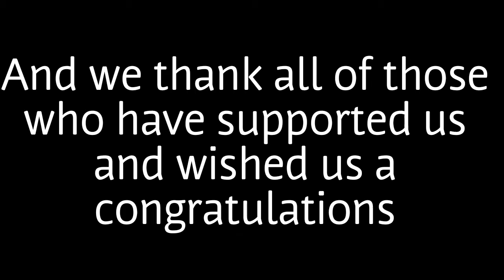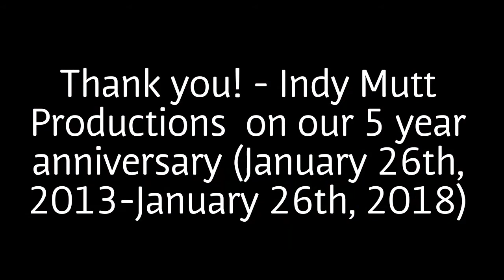"Congratulations" - Indy Mutt Productions 5 Year Anniversary Tribute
Thank you so much for everyone that has been apart of this channels success and growth.  We are very proud and very humbled. We are excited to step up are game and see what these next 5 years give us. Thank you all!

Stay in touch with Indy Mutt Productions!